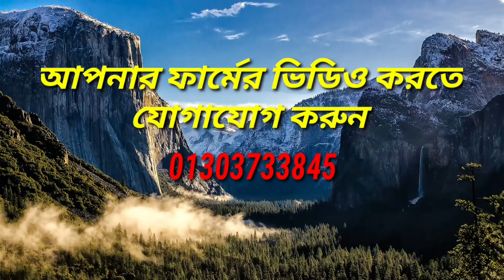Racing Pigeon loft | Best racing pigeon breeds names | Racer pigeon collection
Racing pigeon
Racer pigeon

You can stay by my channel to watch any kind of pigeon video